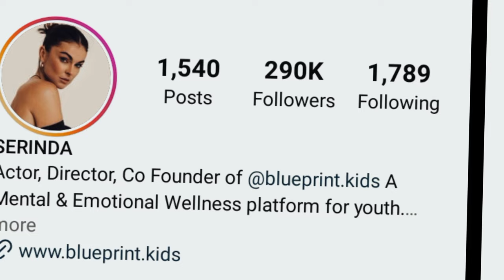The Reacher Cast Serinda Swan Luxury Lifestyle(2024), Networth & Family.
In this YouTube video, we describe that The Reacher Cast Serinda Swan Luxury Lifestyle(2024), Networth & Family.